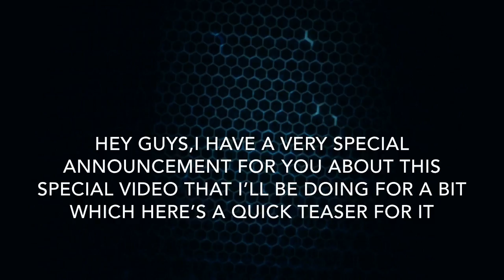Teaser For The Finale…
Hey guys…It’s me…get it,it was a reference and anyway here’s the quick teaser for the new video that I’ll be working on as fast as I can and here’s the link to my playlist too